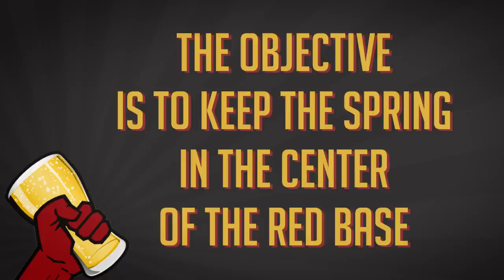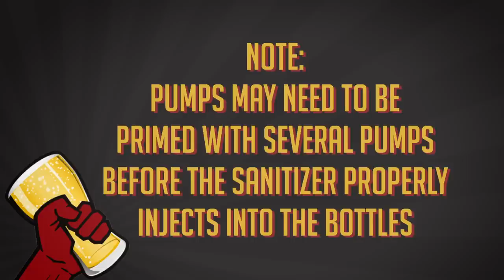Vinator Assembly & Use - love2brew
Vinator Bottle Washers are easy to use tools designed to make your bottling day go much FASTER!!  Check out this descriptive and easy step by step video on how to assemble and use your Vinator!